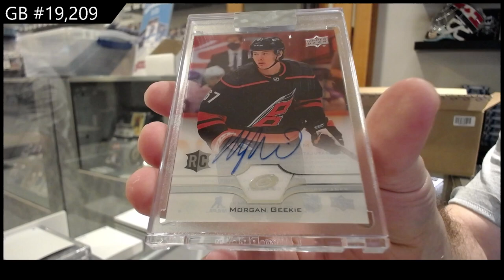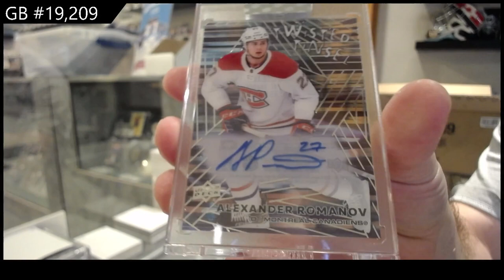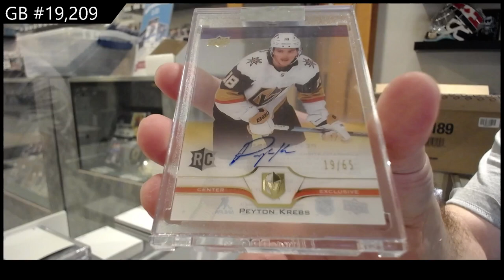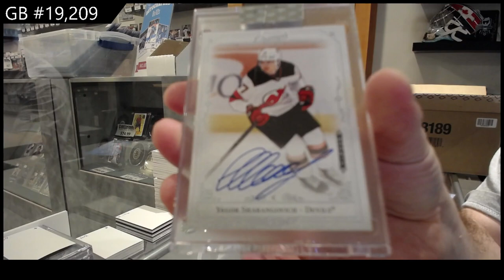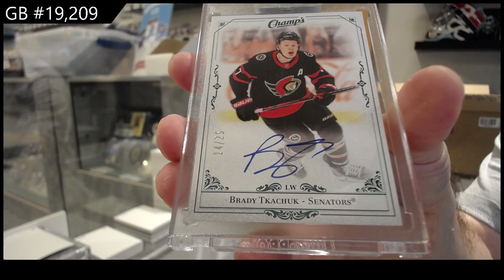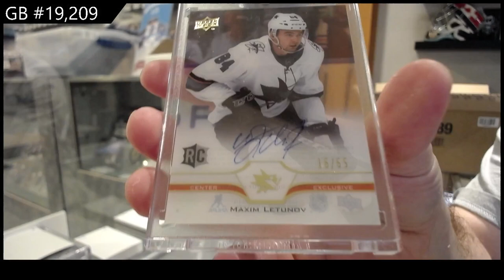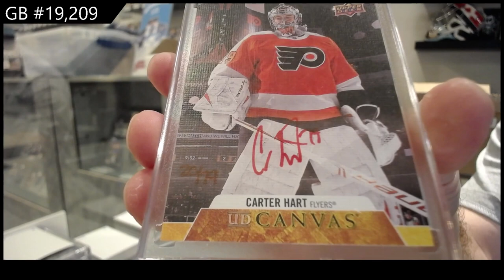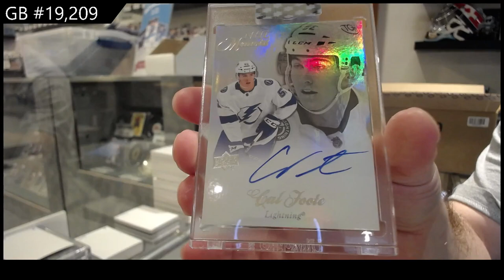20-21 Upper Deck Clear Cut Hockey 15 Box Case Break - C&C GB #19,209